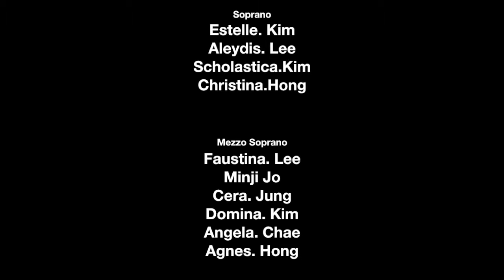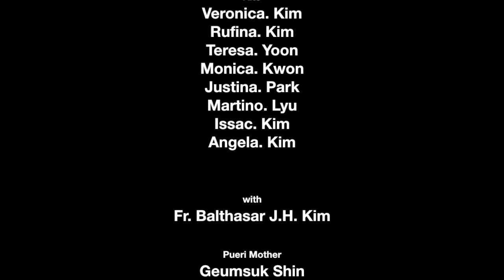0513 Pueri Cantores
youtube : pueri cantores of daegu